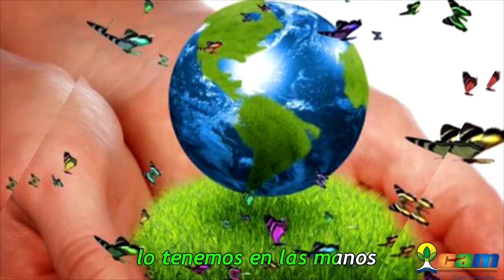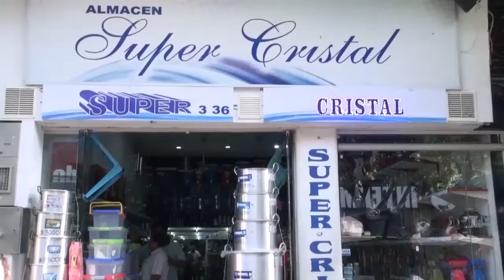ALPAVISION NOTICIAS 31 AGOSTO 2017